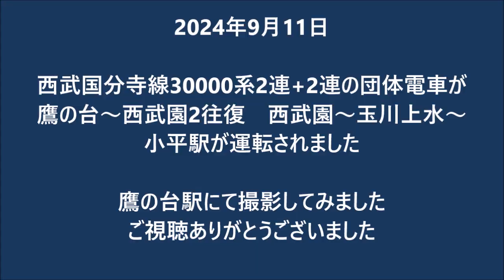2024年9月11日西武国分寺線30000系2連+2連の団体電車が鷹の台～西武園2往復 西武園～玉川上水～小平駅が運転されました鷹の台駅にて撮影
2024年9月11日

西武国分寺線30000系2連+2連の団体電車が
鷹の台～西武園2往復　西武園～玉川上水～
小平駅が運転されました

鷹の台駅にて撮影してみました